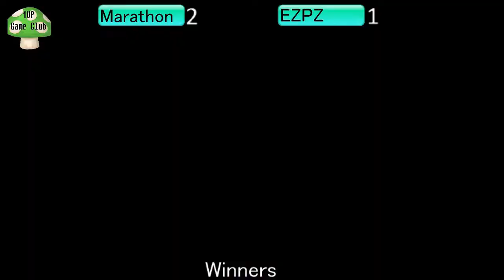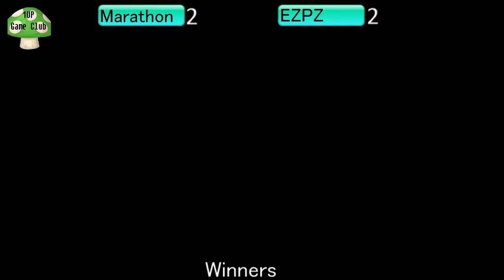BotE 20.5 Marathon (Robin) vs EZPZ (Mario/Peach) Loser's Finals - Smash 4